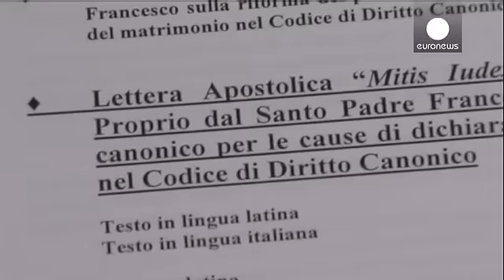البابا يخفف اجراءات فسخ الزواج ويجعله مجانيا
البابا فرنسيس يقرر التخفيف من اجراءات الاعتراف ببطلان الزيجات الكاثوليكية لكي تجري دون تعقيدات وأن تكون مجانية أيضا. الحبر الأعظم رأى أنّ حكما واحدا يكفي لاعلان البطلان، ليلغى بذلك القرار المزدوج الذي كان مطلوبا من قبل. ويبقى الإستئناف في محكمة الكرسي الرسولي ممكنا، إنما بصورة استثنائية.…